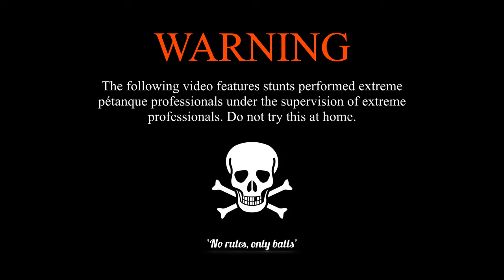Extreme Petanque Accident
JOIN the most extreme federation in the world and SHARE your extreme petanque experiences

(and don't forget to bring your balls)